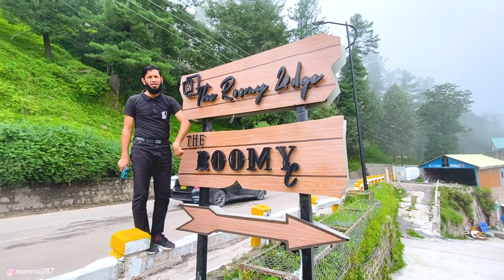Beautiful Morning at Murree Hills | Murree Mall Road | summer vibes